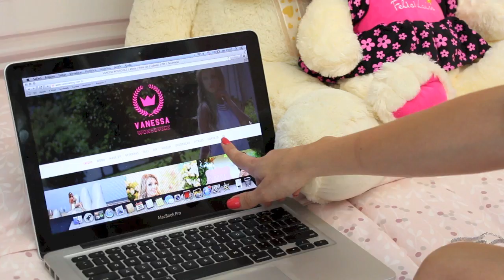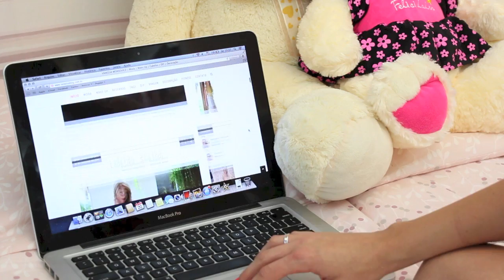PAPEANDO: O Blog Mudou